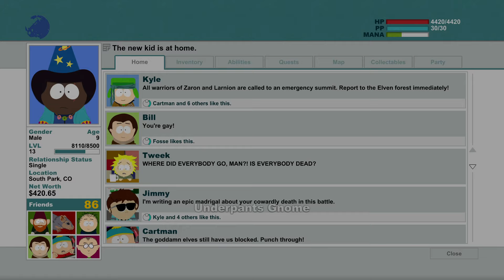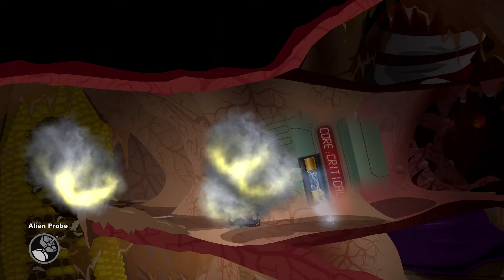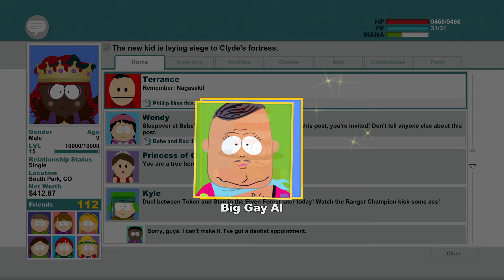Cursed South Park: The Stick of Truth Day 3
Cursed South Park: The Stick of Truth Day 3 (Hardcore, Modded)

Played on the Hardcore difficulty.
Majority of collectibles picked up.

3:45 Recruit The Girls
22:55 Pose As Bebe's Boyfriend
28:40 Unplanned Parenthood
49:45 Heading North
56:40 O' Canada!
1:22:55 Beat Up Clyde!
1:57:55 Betrayal From Within

In-between time stamps - collectibles, side-quests, exploration, etc.

Played with the following mods:
► Expanded Character Creation Menu
► Store Sell All
► South Park: The Stick of Truth Redubbed

All of these modifications can be found on nexusmods.com